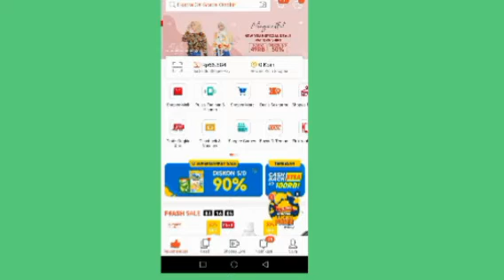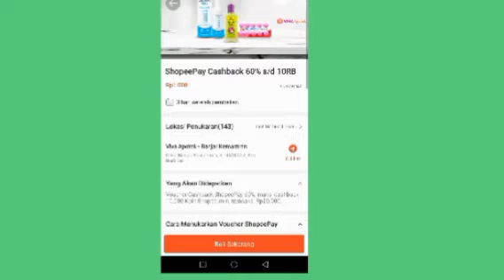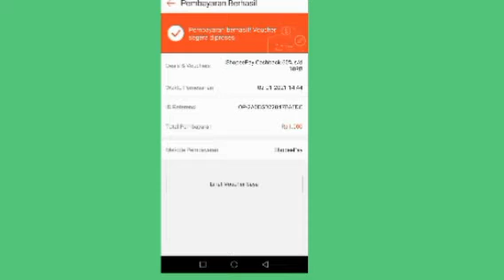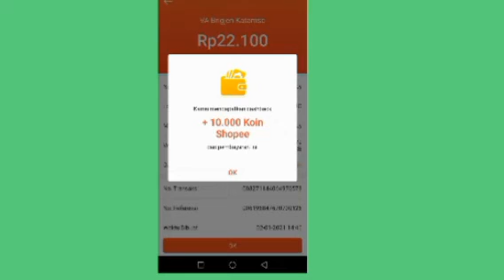Tutorial beli voucher apotik viva dapat cashback di shopee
Assalamualaikum guys
Kali ini saya bagi info promo di aplikasi shopee beli voucher cashback untuk dibelanjakan ke apotek viva... Mayan guys beli insto ukuran besar dapat cashback Rp 10 000
Gimana penasaran ga guys... Buruan dicoba
Semoga bermanfaat info dari saya